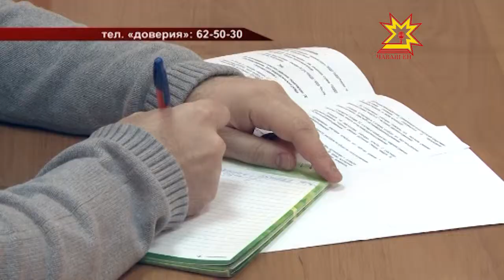В МВД по Чувашии рассказали о мерах по выявлению нетрезвых водителей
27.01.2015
За прошлый год в Чувашии снизилось количество дорожно-транспортных происшествий, однако аварии с участием «нетрезвых» водителей участились на 34%. С чем связан такой резкий скачок и какие меры в связи с этим будут приняты — рассказали  на пресс-конференции в МВД по Чувашии.